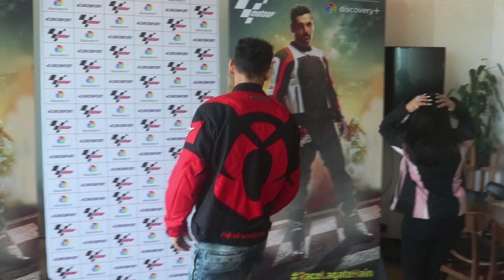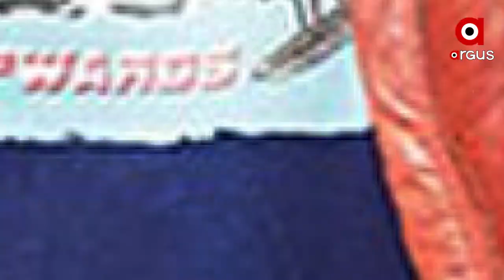ବାଇକ୍ ନିଶାରେ ଜନ୍ ଙ୍କ ପଦୋନ୍ନତି